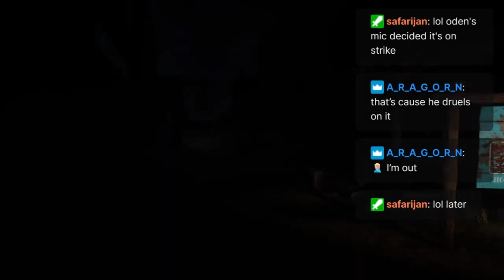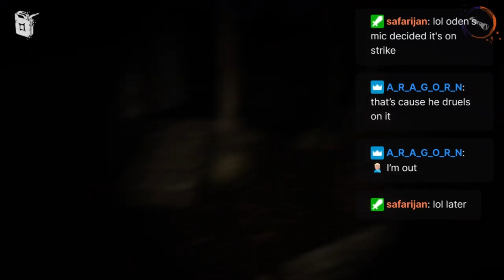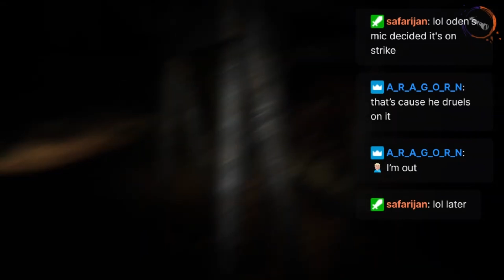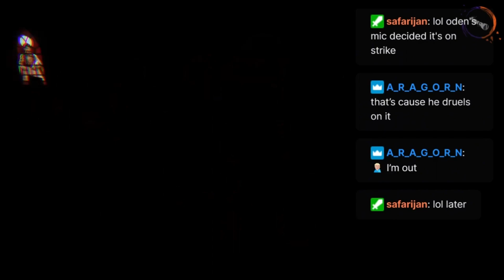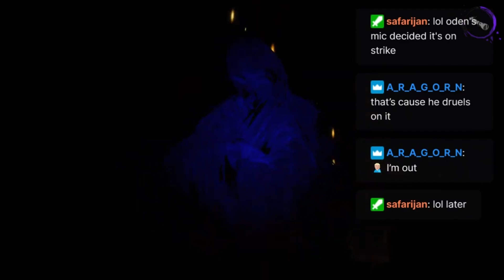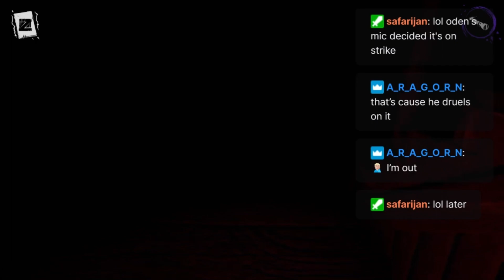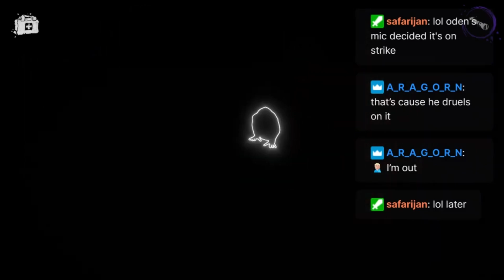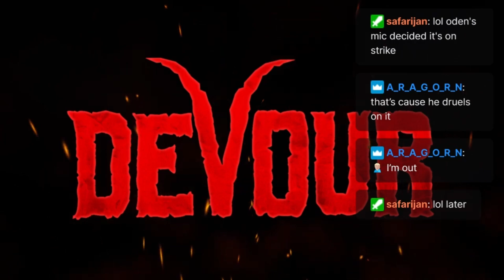Devour Ep. 17: Challenge Rave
Me, Jan, and Clover check out Devour's new challenge mode.
Originally streamed on Twitch. Check us out!